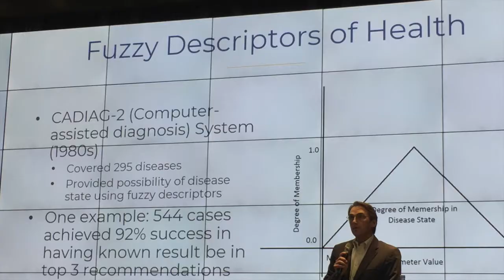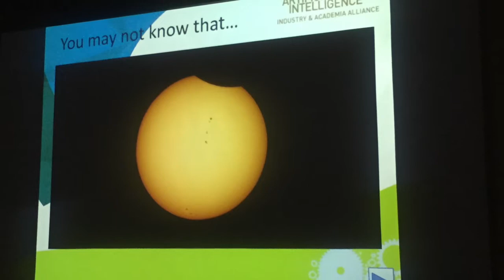2018 Dr. David Fogel AI Forum @ Taiwan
Date: 3/25/2018-3/29/2018